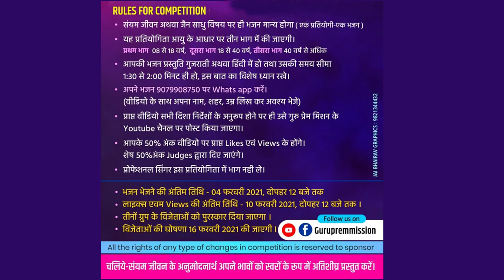NO 028 - Ruchi Gupta 32yr Indore